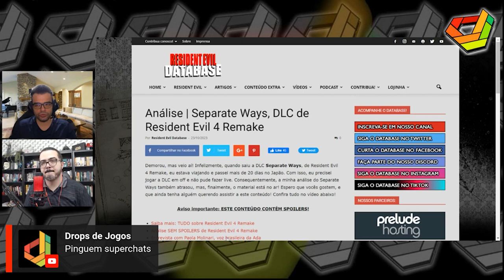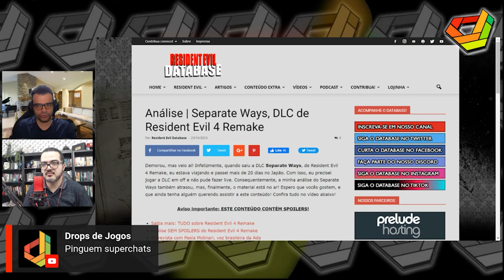Como é The Mercenaries em Separate Ways no Resident Evil 4 Remake